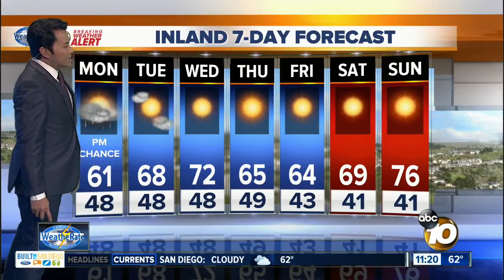Breaking Weather Alert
More rain on the way to San Diego County.